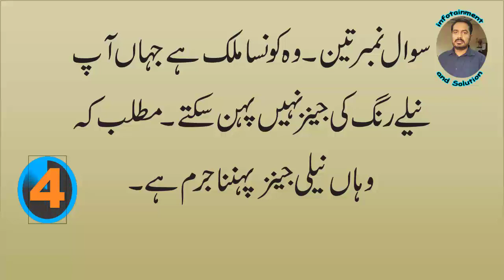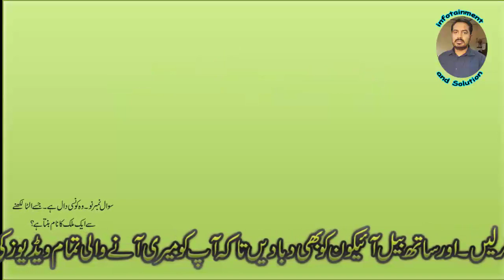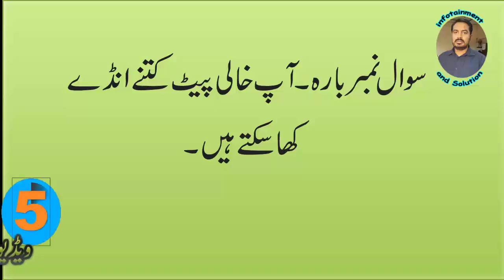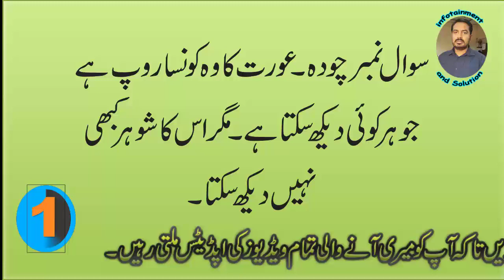Urdu paheliyan, Hindi Riddles, Paheliyan in Hindi